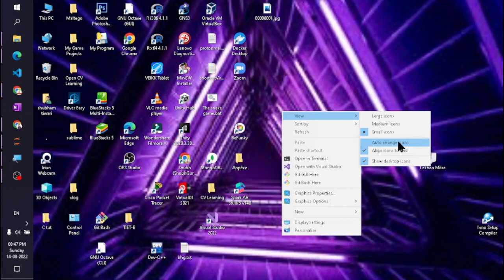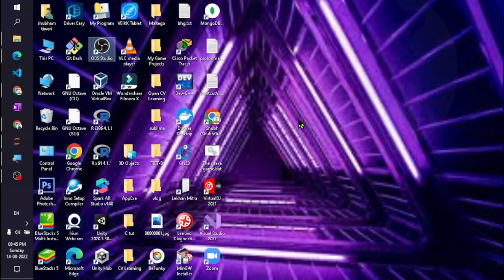How to Hide/Show Desktop Icon in Windows 10/11? Change Icon Size in Windows 10/11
This video explains about a feature windows operating system integrated laptop where you can hide desktop icons.
This technology can be used to hide your desktop folders, software icons while presenting in meetings using zoom or  Microsoft teams.

Followings are some queries which is solved through this video:
how to hide laptop folder
How do I hide the icons in Windows 10?
How do I quickly hide desktop icons?
How do I hide icons?
How do I hide apps on my PC?
How do I hide desktop icons and taskbar?
Is there a way to Hide apps?
What are hidden icons Windows 10?
Where are hidden icons?
Where is the show hidden icons button?

how to hide specific desktop icons windows 11
how to hide apps on desktop windows 10
hide desktop icons windows 10 shortcut
lenovo icons on desktop windows 10
how to unhide desktop icons windows 10
how to hide icons on desktop mac
show desktop icons windows 7?
how to reduce desktop icon size in windows 10

How do I hide desktop icons with keyboard?
How do I hide applications icon from Taskbar?